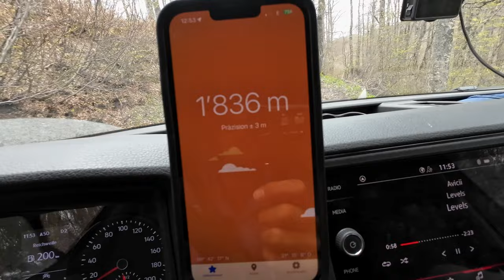#677 Schnee & Skigebiet | Getrennte Wege | Griechenland offroad, MAN TGE 4x4 MegaMobil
Aus vier werden zwei weil zwei fremdgehen. Vorher aber noch eine tolle Tour über Steine, Matsch, Schnee und ein Skigebiet. Griechenland...mehr als nur Sand und Strand!
15. Juni 2023

*Welt | Europa | Griechenland | ____ | ____ | Juni 2023*

Im Video gibt es 3 Werbeunterbrechungen. Für uns wichtig, um all das, was wir machen, finanzieren zu können! Wenn ihr die Werbung schaut, können wir weiter reisen. So einfach ist es!

Unterwegs sind wir mit einem zur Verfügung gestellten MegaMobil Lounge 600 von MegaMobil Campervans Wolfurt, Österreich.
Seit Januar 2022 sind wir on Tour. Erstes Ziel: Skandinavien! Norwegen, Schweden, Finnland im Winter. Ich habe mir eine 12 monatige Auszeit genommen und will reisen. Finanziert wird alles über Ersparnisse, Einnahmen via YouTube (Danke fürs Werbung schauen), Amazon Partnerlinks und Support von euch via PayPal. Oktober bis Dez. 2022 Unterwegs in Marokko. 2023 geht es weiter: Irland, Albanien, Griechenland, Dänemark, Island. Und im Herbst 2023. abwarten :). Wir reisen weiter!

travelcampingliving